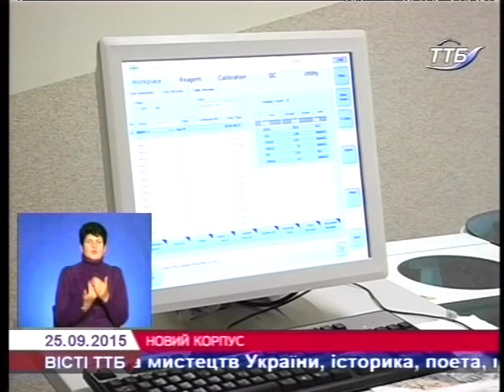За державний кошт реконструюють радіологічний корпус Тернопільської лікарні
У 2015 році за рахунок коштів державного Фонду регіонального розвитку керівництво Тернопільської області планує реалізувати 39 інвестиційних проекти, більшість з яких є довгобудами, на суму майже 102 млн. гривень. Ці проекти вибирала спеціальна регіональна комісія під керівництвом голови ТОДА Степана Барна на конкурсній основі.